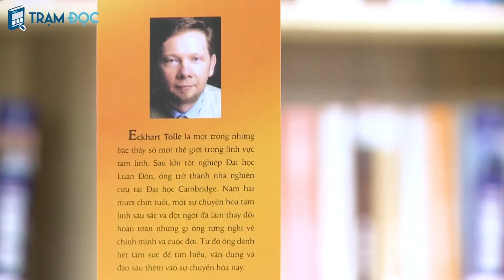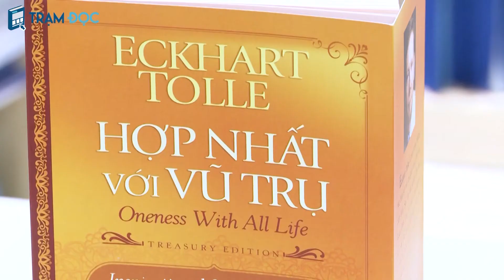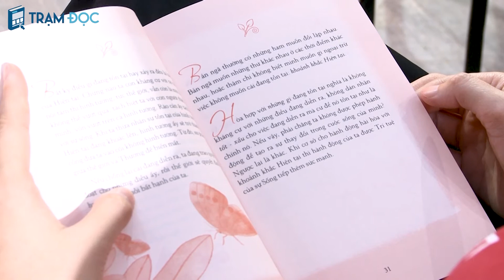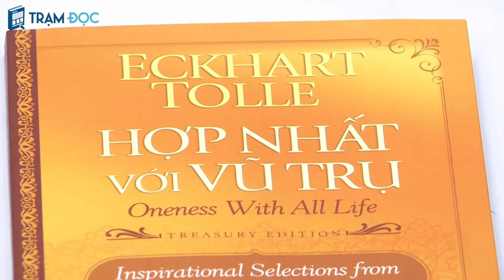Hợp nhất với vũ trụ: Lắng nghe tiếng nói nội tâm của bản thân| First News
Eckhart Tolle là một trong những bậc thầy lớn trong lĩnh vực tâm linh. Sau khi tốt nghiệp đại học Luân Đôn, ông trở thành nhà nghiên cứu tại đại học Cambridge. Eckhart Tolle nổi danh với bộ sách về con đường tìm đến sự an lạc, tĩnh tại trong tâm trí: "Sức mạnh của hiện tại", "Trải nghiệm sức mạnh hiện tại", "Sức mạnh của tĩnh lặng", "Thức tỉnh mục đích sống", "Hợp nhất với vũ trụ".

“Hợp nhất với vũ trụ" sẽ giúp bạn thay đổi nhận thức về bản thân, học cách lắng nghe tiếng nói nội tâm, làm chủ cảm xúc của chính mình để làm cho khoảnh khắc hiện tại của bạn ý nghĩa hơn.

"Bằng cách hòa nhã với hiện tại. Khoảnh khắc hiện tại là sàn đấu mà trong đó trò chơi sự sống diễn ra. Bí mật của nghệ thuật sống, bí quyết của mọi thành công và hạnh phúc chính là thống nhất với sự sống, tức là thống nhất với hiện tại. Khi đó bạn sẽ nhận ra mình không sống cuộc sống của mình, mà là sự sống đang sống trong bạn"… là những gì mà Eckhart Tolle thực sự trăn trở và muốn bạn lĩnh hội thông qua Hợp nhất với Vũ trụ.
📚 Kết nối với First News